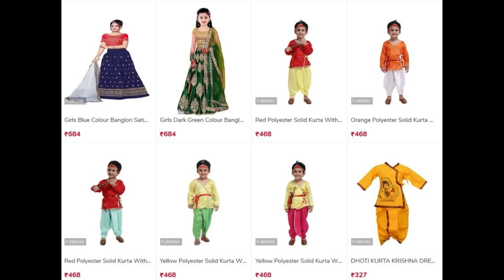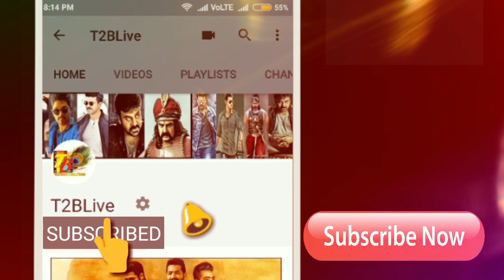Sensational Line Up of Movies For NTR| NTR Up Coming Movies| NTR New Movies| NTR Movies after RRR